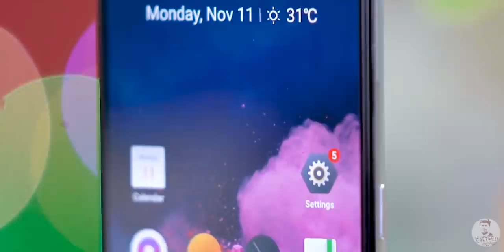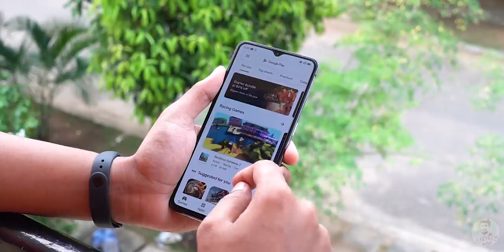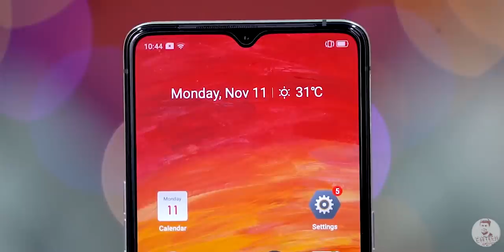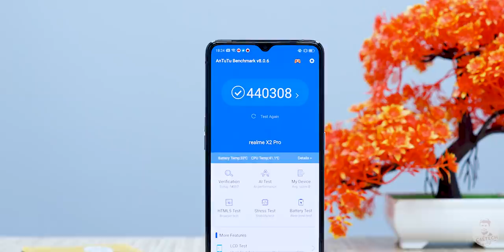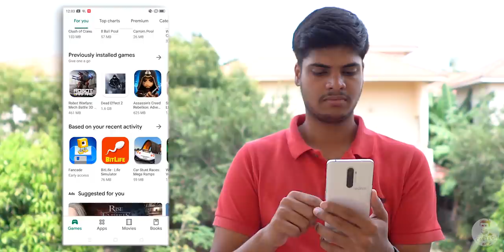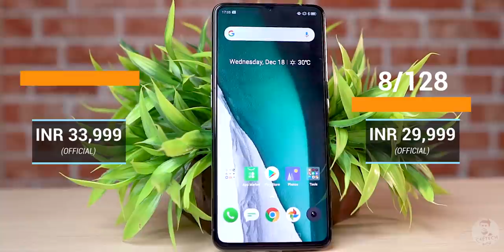Realme X2 Pro Review - முதல் Flagship, நல்லா பண்ணிருக்காங்க! (தமிழ்)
இந்த வீடியோவில் Realme X2 Pro -வின் Review -வை காணலாம்.

It’s been a while but my Realme X2 Pro Review is finally here and today I’m gonna give you my thoughts, my experience and all the pros and cons of the Realme X2 Pro having spent almost 2 weeks with it as my primary smartphone...

Realme X2 Pro comes with an AMOLED panel that has a Full HD+ resolution as well as a teardrop notch. The screen on the X2 Pro is 6.5 inches and it also has a 90hz refresh rate as well as support for HDR 10.

The Realme X2 Pro is powered by the premium Snapdragon 855+ SoC. When it comes to memory, we have 8 or 12 Gb of RAM on the X2 Pro which is combined with 128 or 256 GB of internal storage.

When it comes to battery capacity we have a 4,000mAh unit along with support for SuperVooc 50 Watt Charging!

As for the optics, the X2 Pro comes with a 64MP primary camera. The other 3 cameras are an 8mp Ultrawide, a 13MP telephoto and a 2MP depth sensor. As for selfies, the Realme X2 Pro sports a 16MP snapper

As of right now, the Realme X2 Pro runs on ColorOS 6.1 based on Android 9 Pie and should soon be updated to Android 10 and ColorOS 7

Music Credits
Intro - Gemini Fire Inside (Elliot Berger Remix)